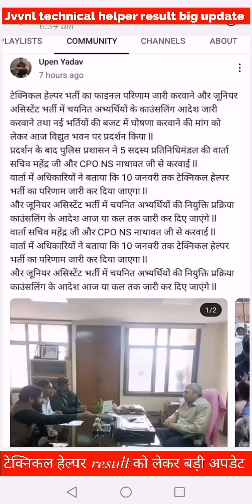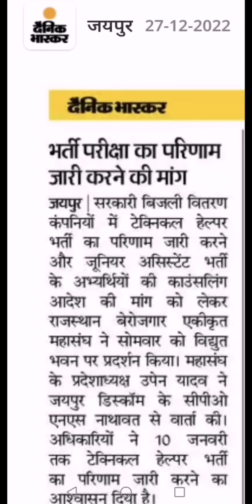jvvnl technical helper main exam result Big Update |टेक्निकल हेल्पर रिजल्ट को लेकर बड़ी अपडेट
Technical helper result excepted date
Technical helper
Jvvnl technical excepted cut off 2022-23
Jvvnl Technical Helper 1512 vecancy result update